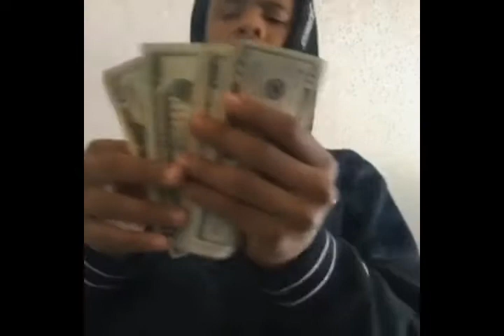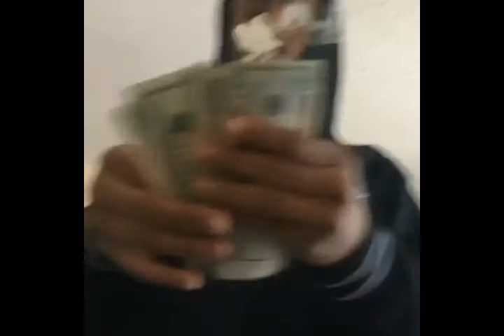[FREE] Trippie Redd Type Beat - “Dirty Mind” | 90's Vintage Type Beat | (prod. Alix Miles)